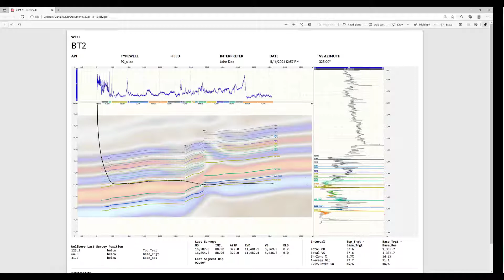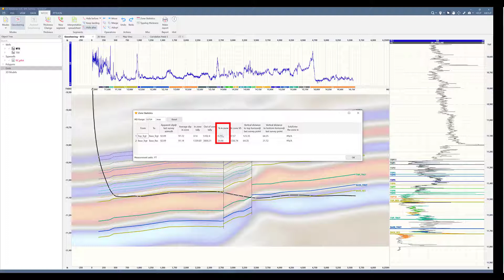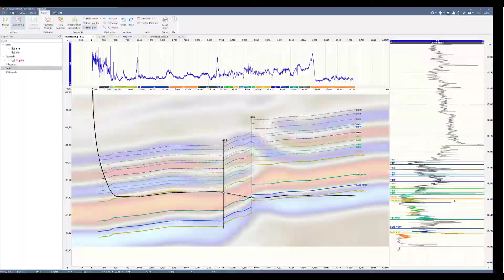Tips | Making a Report in StarSteer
In the "Workflows in StarSteer" series Daniel Ramirez, Technical Analyst, will go over how to create a report in StarSteer Geosteering Software.
00:00 – 00:11 Introduction
00:11 – 00:17 Accessing the Report Making tool
00:17 – 00:47 Input data for Report
00:47 – 00:57 Report Result
00:57 – 2:06 Zone Statistics
2:06 – 2:20 Conclusion